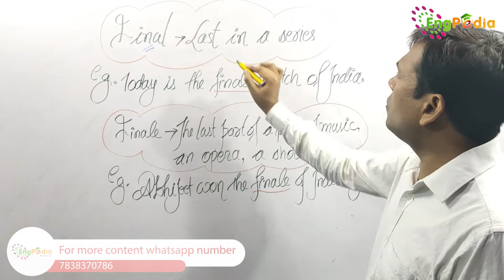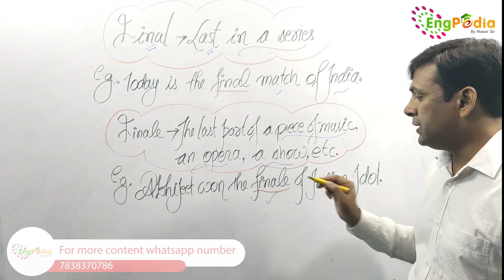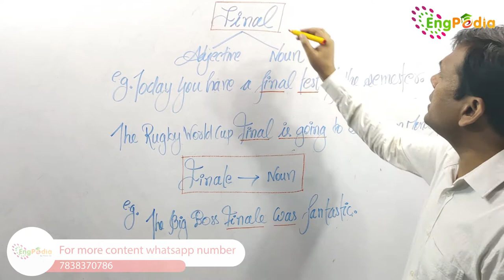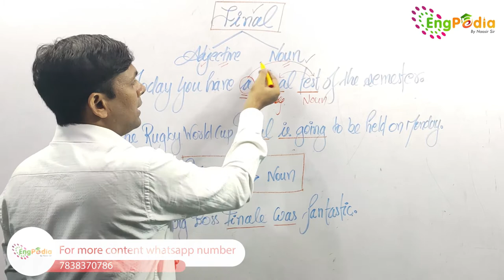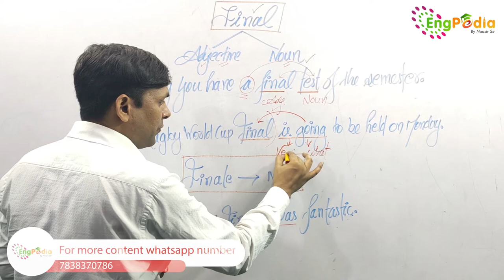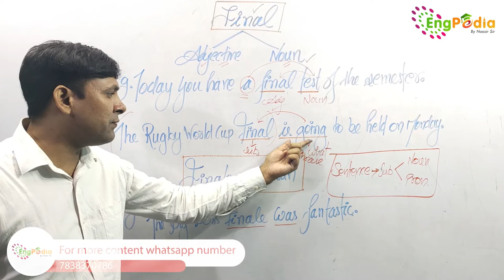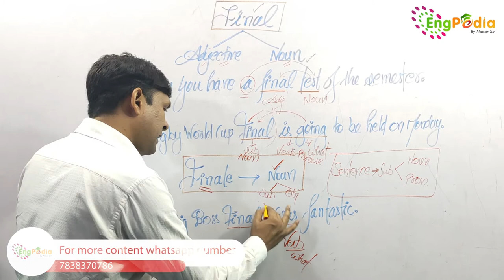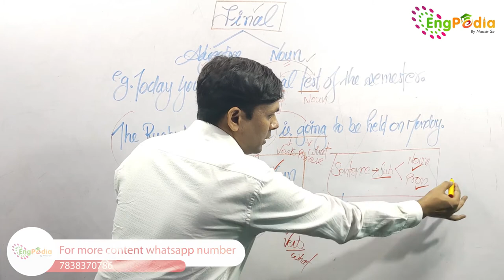Learn English in Hindi- Engpedia by Naasir Sir (2020)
There are many pairs of words that often make us confuse. A pair of words of them is Final and Finale. Now there will not be having any confusion any more. The difference between Final and Finale has been defined in this video.